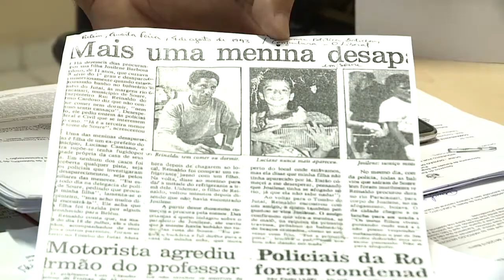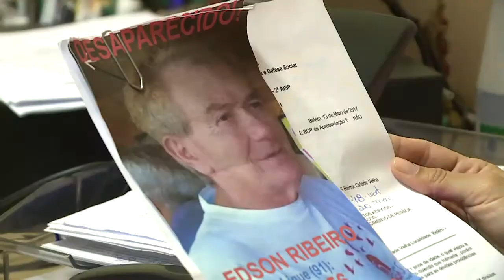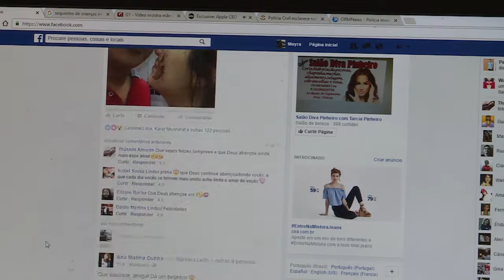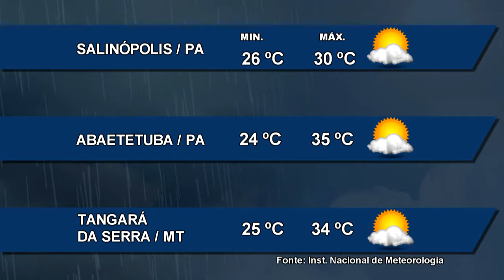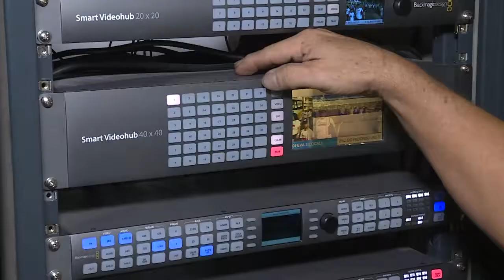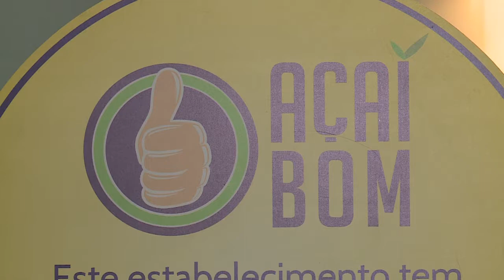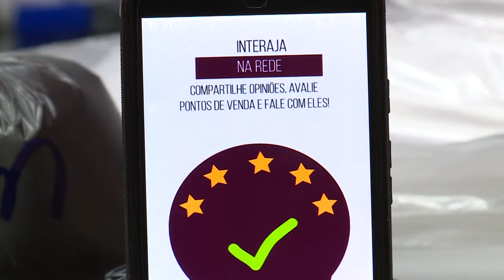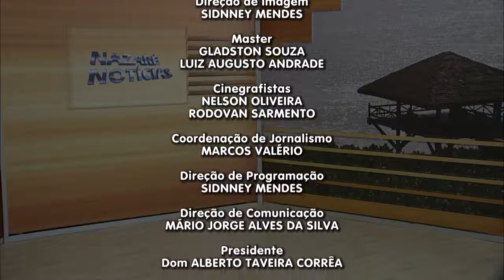Nazaré Notícias - 15/08/2017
Veja nesta edição:

- Belém registrou mais de 90 casos de pessoas desaparecidas somente este ano;

- Altas temperaturas afetam principalmente quem utiliza os coletivos;

- Belém e localidades próximas deixarão de exibir o sinal analógico no dia 30 de maio de 2018;

- Alimentos terão mudanças na composição para reduzir a quantidade de sódio;

- Aplicativo mapeia pontos de venda de açaí, em Belém;

- Restos de alimentos podem virar biocombustíveis;

- Na entrevista de hoje vamos falar da “Saúde do Homem”.